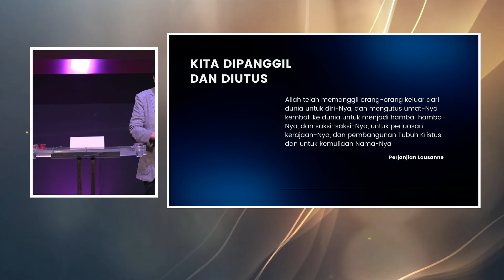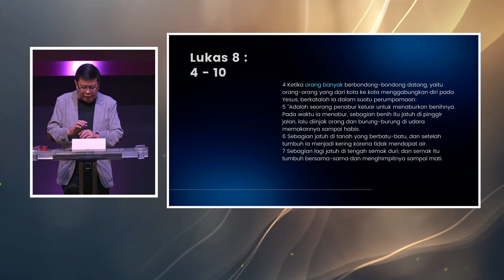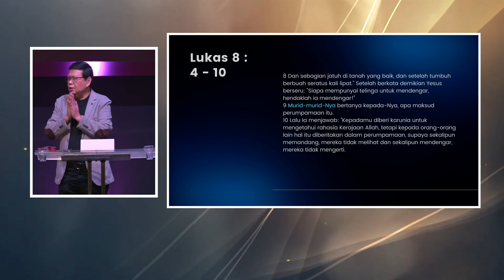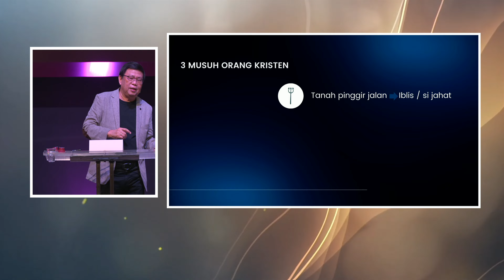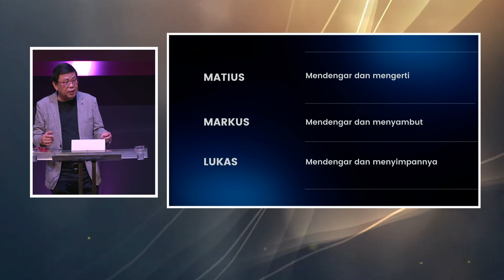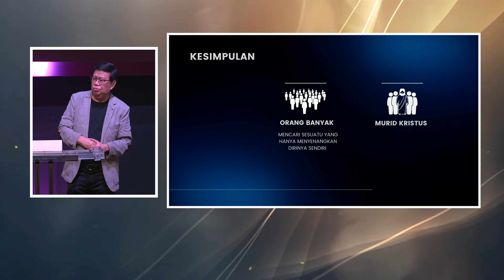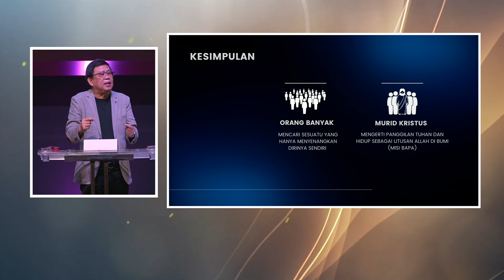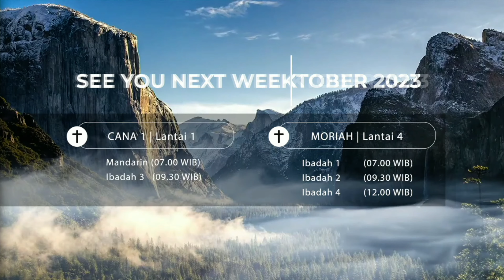1 Oktober 2023 | "Orang Banyak vs Murid Kristus" - Sutirto Karja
Selamat datang di ibadah live streaming ABBALOVE INDUSTRI. Kami senang dapat beribadah bersama dengan saudara. Mari, siapkan hati kita untuk memuji dan menyembah Tuhan, serta menangkap pesan Tuhan melalui firman yang disampaikan.

Keseluruhan konten audio-visual dalam tayangan Ibadah Online ini merupakan hak milik sepenuhnya @Abbalove Industri. Dilarang mengambil atau menayangkan ulang bagian ataupun keseluruhan durasi baik audio maupun video dari tayangan ini.

Untuk mendapatkan informasi dan agenda kegiatan terkini, pastikan saudara tetap terhubung dengan kami melalui:
- Aplikasi Abbalove Industri (dapatkan melalui Apps Store / Google Play)

Dapatkan juga lagu-lagu pujian penyembahan dari WORSHIP REVOLUTION PROJECT melalui aplikasi Spotify, iTunes dan Joox.

Untuk informasi lebih lanjut mengenai Abbalove Industri, Mezbah Doa, Komsel, kelas SPK, Bimbingan Pra Nikah dan sebagainya dapat melalui ABBALOVE HOTLINE .